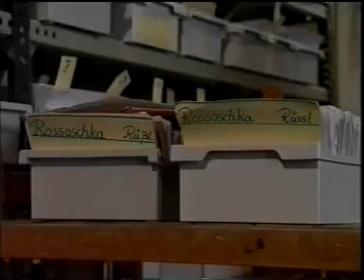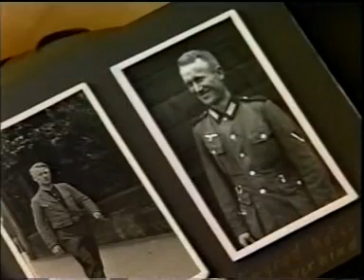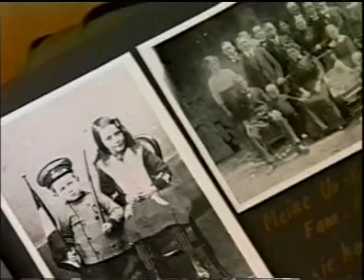VBGO in Stalingrad Teil 5 von 5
Ein TV-Team begleitet Mitglieder des Vereins zur Bergung Gefallener in Osteuropa (VBGO e.V.) im ehemaligen Kampfraum von Stalingrad, heute Wolgograd. Beeindruckende Bilder einer uneigennützigen Sache. Hervorragender Beitrag über das Schicksal von Soldaten aller Nationen im 2. Weltkrieg.

Exhumation of a missed in action German soldier on the eastern front at the Stalingrad Battlefield.